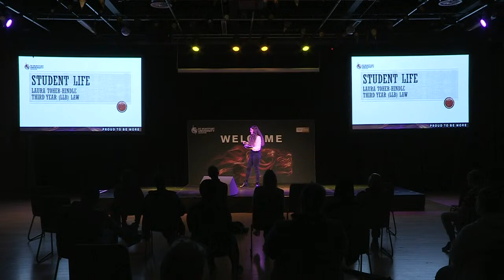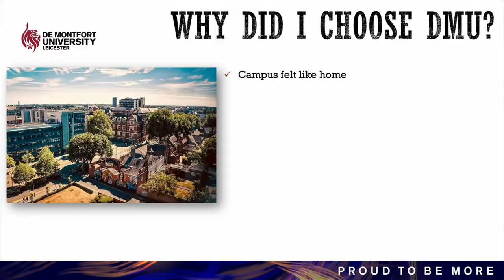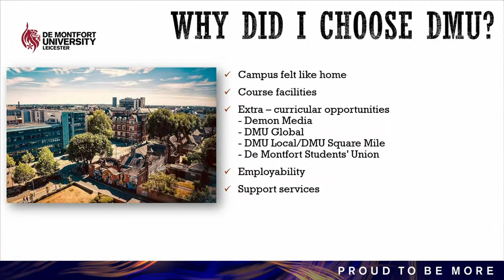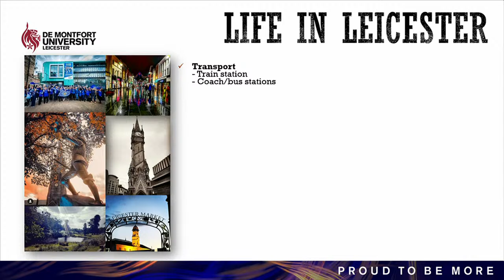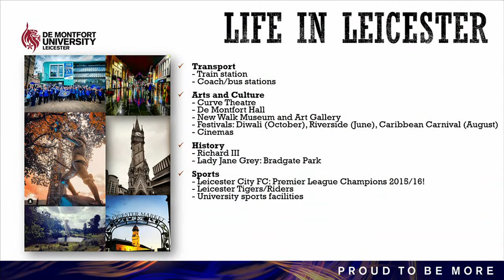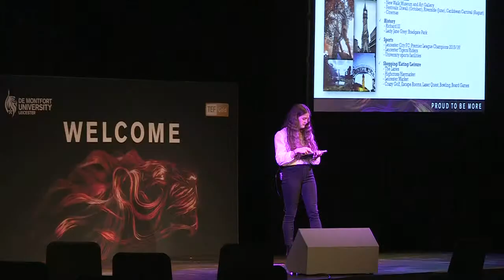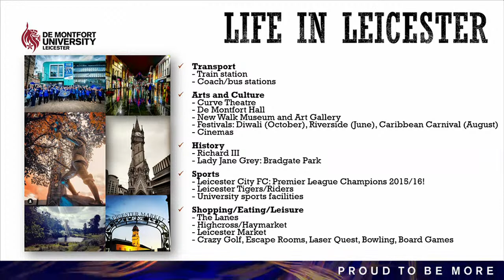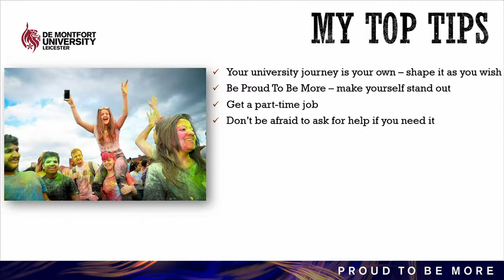Vice-Chancellor's welcome talk - DMU Open Day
Welcome to our DMU Open Day! If you can't join us on campus, make sure to tune in to Vice-Chancellor Professor Katie Normington's welcome talk, and keep an eye on our social media channels for updates throughout the day.